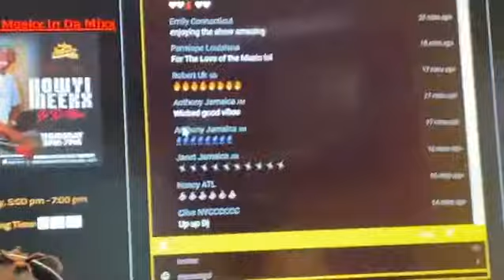Streaminn Hub Radio